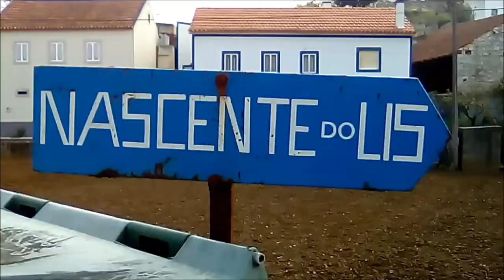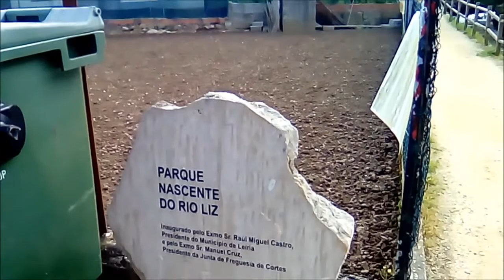Fontes Nascente Rio Liz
Nascente Natureza